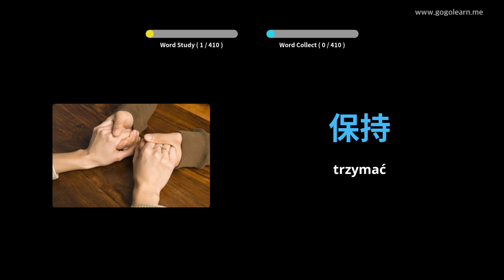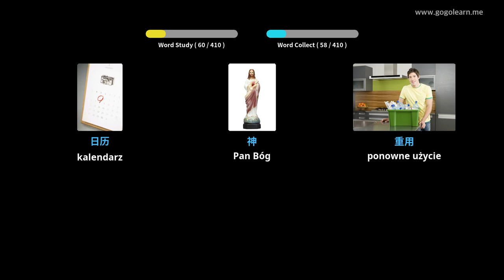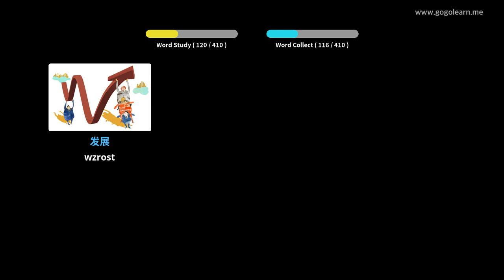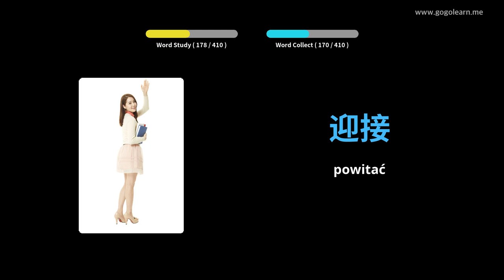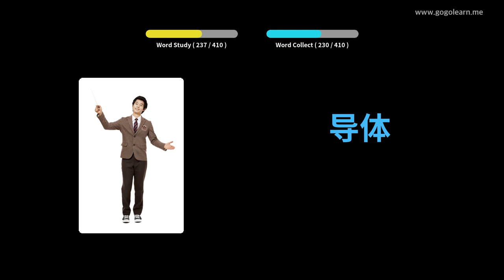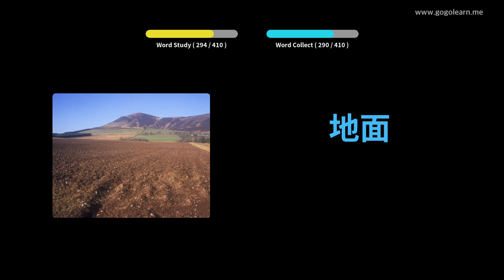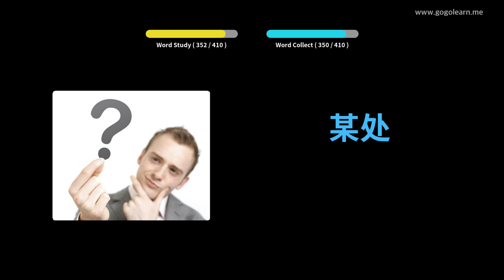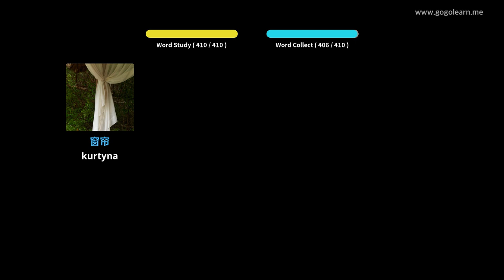Dowiedz Się Język Chiński Poprzez Zdjęcia |Słownictwo Język Chiński Gimnazjum 2 | Golearn